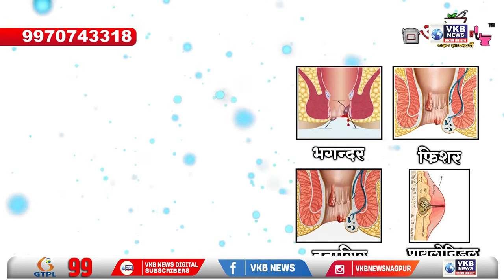नागपूर - कॉलेजच्या विद्यार्थ्याची करण्यात आली हत्या